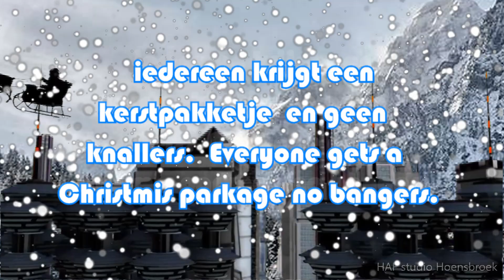kerstgroet 2022 movie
Kertgroet voor iedereen ,ook voor de oldtimer liefhebbers.
a cherry greeting for eberyone, including the classic car enthusiasts